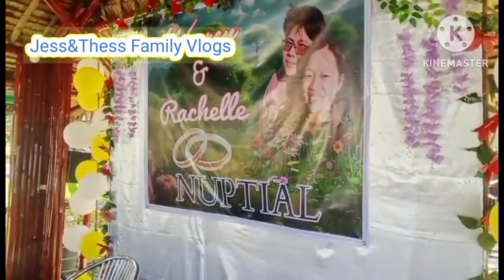NAG NINONG SA KASAL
Kasal sa huwes nag ninong so kagawad Jess , God bless you mga inaanak